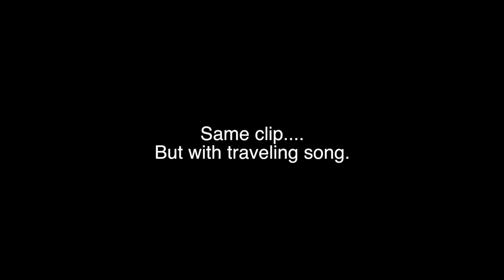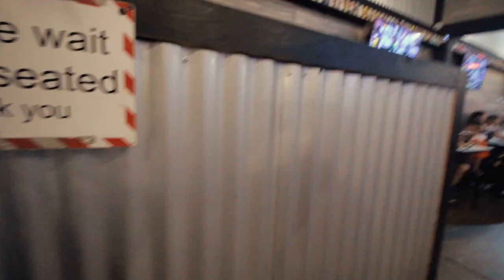ADVENTURE WITH CANDICE !!! I VLOG 26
VLOG 26